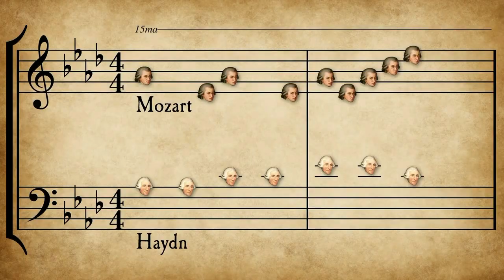Не уходите от любви - Андрей Новосёлов - Вадим зинчук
Я к Вам пришёл из ниоткуда